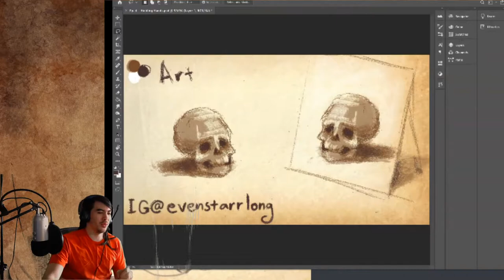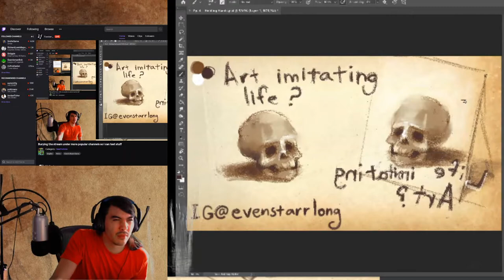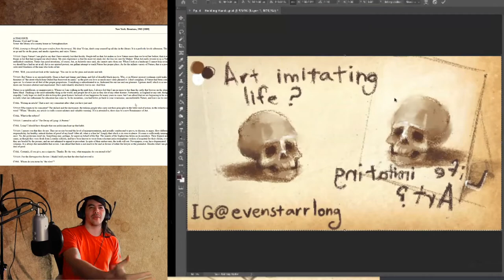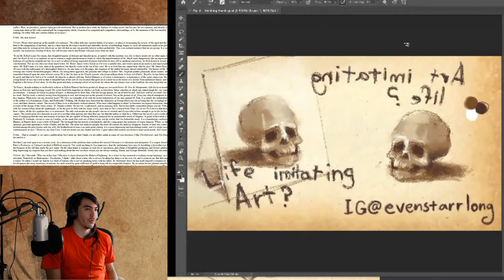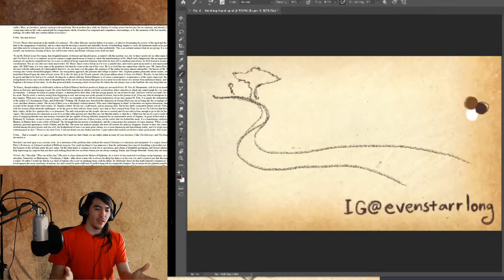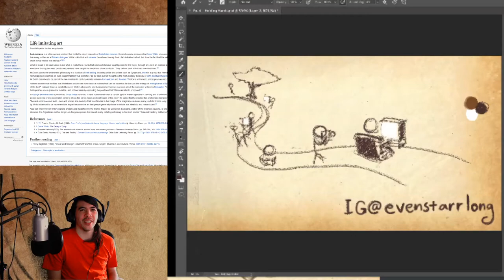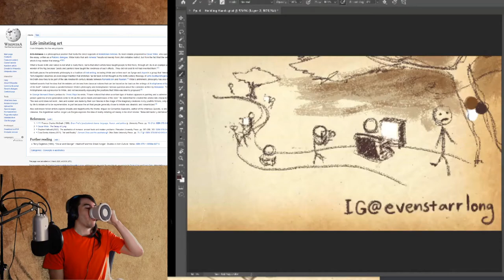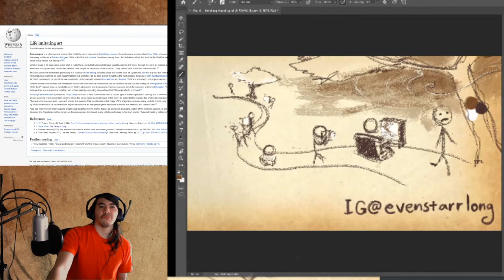Some Sort-a TalkShow (Ft. Even): Art Imitates Life... Wait... Life Imitates Art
See it live! Weekends at Twitch.tv/Foxstarr_
See more art: IG@evenstarrlong